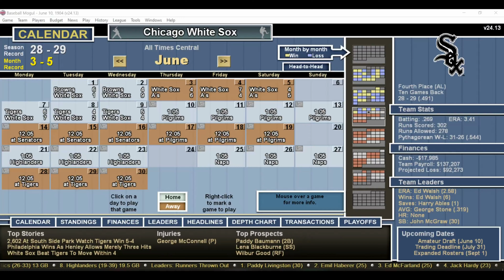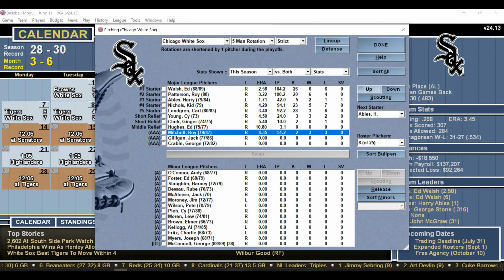DH 780 Baseball Mogul Year 1904 Boston Pilgrims at Chicago White Sox